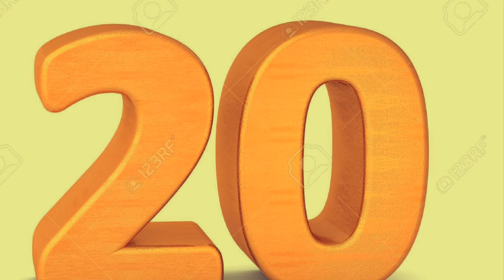Bloo Kid Episode 676 Fridge John Paul Tune 1 Move The Box Theme